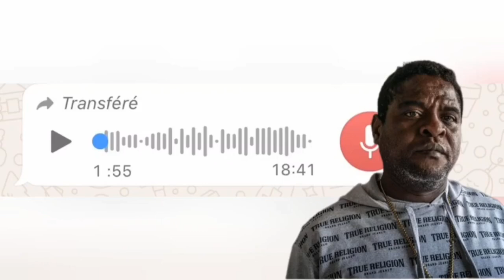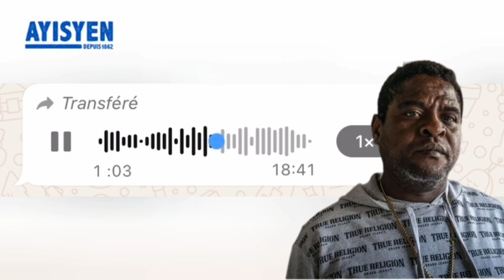CHÉF MEYÉ APENN KIDNAPE 200MOUN,MEYÉ DI SI LAPOLIS PA KANPE OPERASYON AN LAP TOUYE YO LAGE SOU LARIA